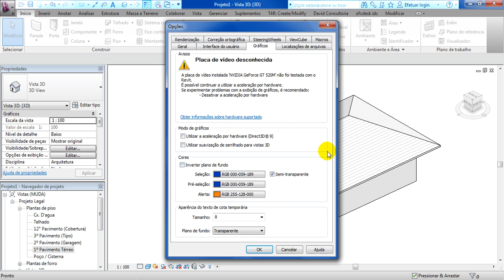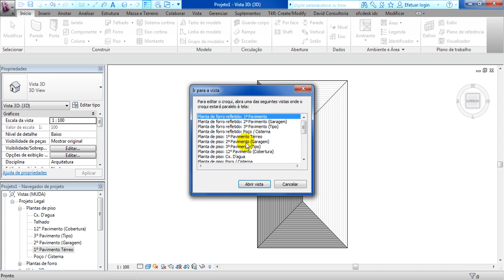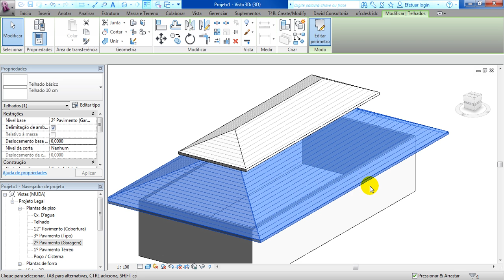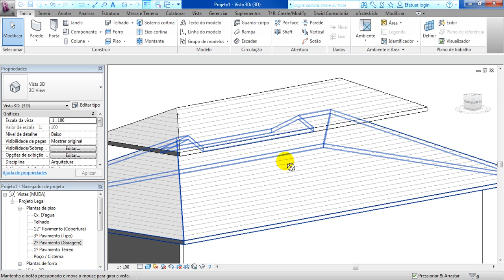Revit David Vídeo Aulas Avançado 86 Telhado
Curso de Revit Architecture módulo Avançado com Instrutor David, especialista BIM e Revit.
Aprenda como transformar seus projetos em maquetes eletrônicas sem abrir mão dos recursos técnicos necessários para um bom projeto de execução. Consultor e Instrutor David, Especialista Revit e BIM.